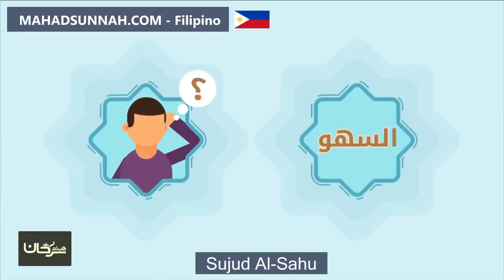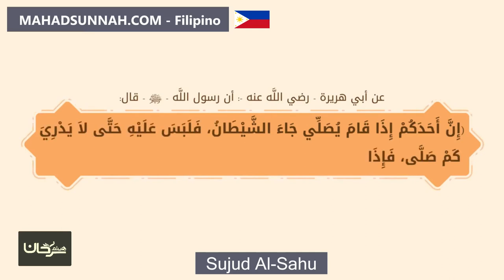Sujud Al-Sahu سجود السهو باللغة الفلبينية